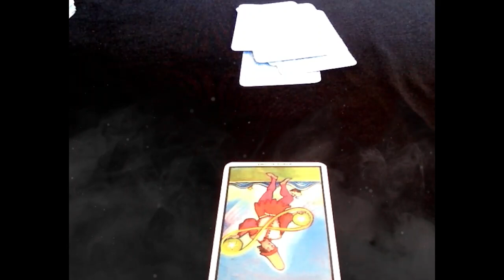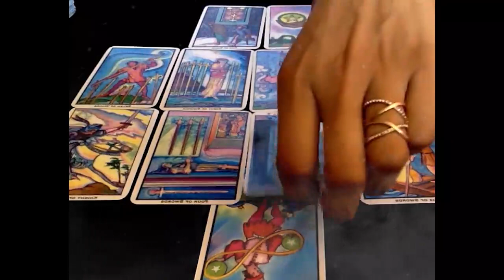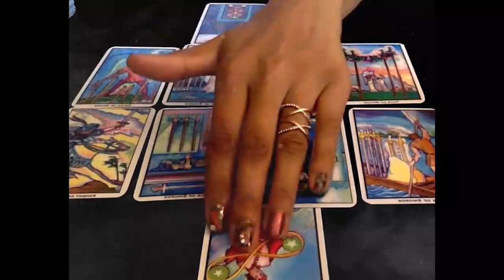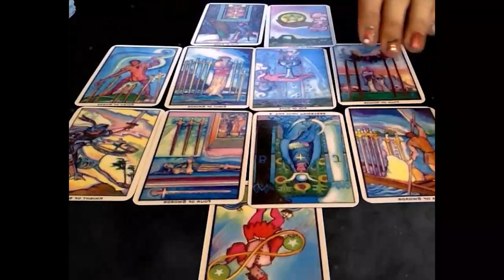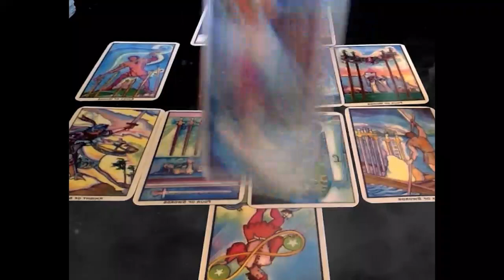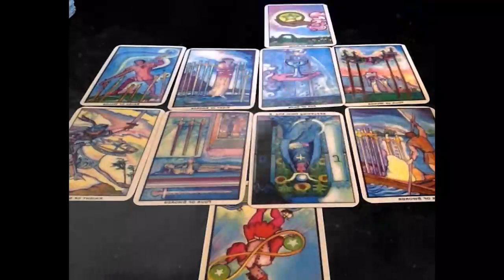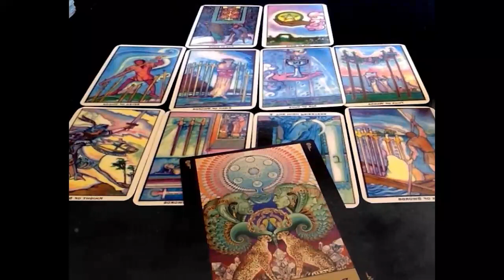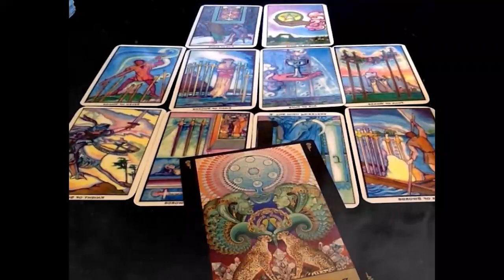LEO NOVEMBER 2020 - THIS WILL MAKE YOUR HEART SMILE LEO NOVEMBER LOVE TAROT READING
LEO NOVEMBER 2020 - THIS WILL MAKE YOUR HEART SMILE LEO NOVEMBER LOVE TAROT READING LEO NOVEMBER 2020 - THIS WILL MAKE YOUR HEART SMILE LEO NOVEMBER LOVE TAROT READING Tarot readings are a powerful form of divination that use an ancient deck of cards to help you find answers to your most important questions about love, relationships, your career, finances and more. Psychics and fortune tellers have used Tarot cards for hundreds of years, and i will give you an accurate reading that's personalized based the cards you choose and the order you pick them. Every card has a different meaning depending on its position, so you will get a unique and detailed perspective on your current situation.